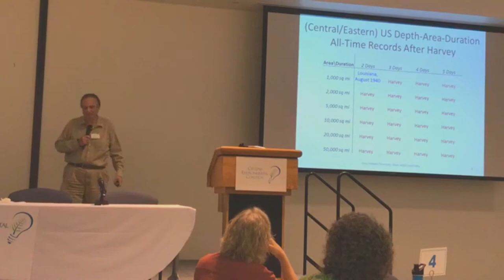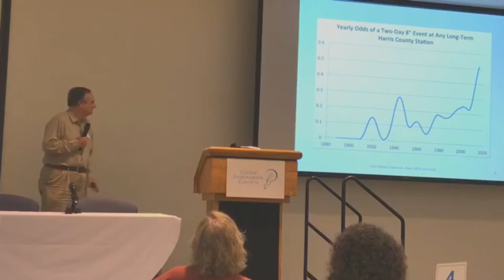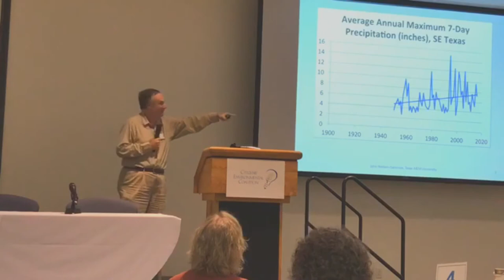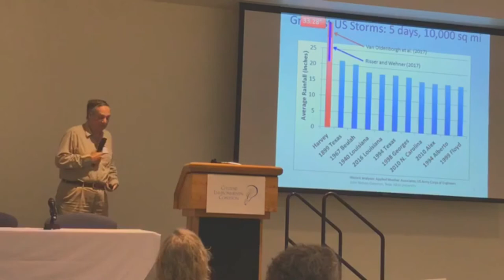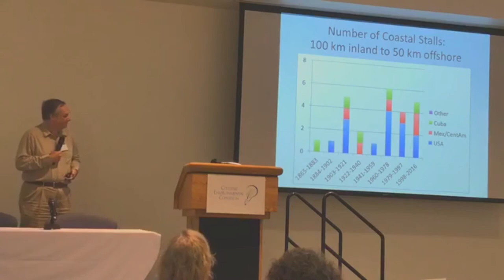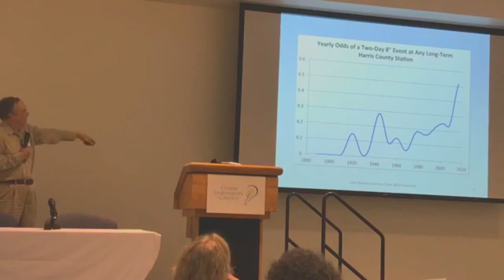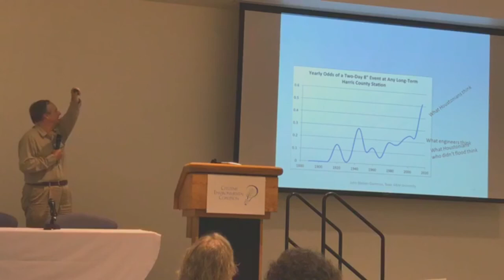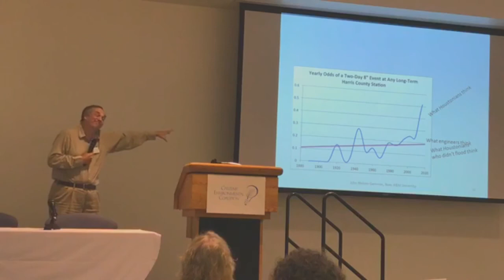2018 CEC Summit Featured Speaker: John Nielsen-Gammon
2018 CEC Greater Houston Environmental Summit Feature Presentation: "Is Harvey Making Houston Resilient?", by John W Nielsen-Gammon, PhD, Texas A&M & Texas State Climatologist

Intro: CEC Board Member, Carole Kernohan